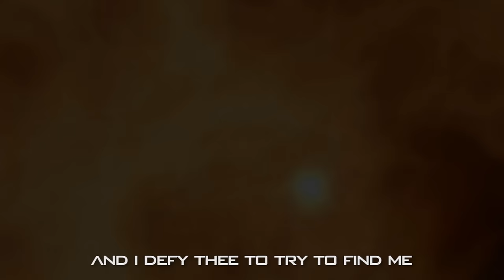BLACK OPS III EPIC RAP | Dan Bull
== CREDITS ==
RAPS: Dan Bull